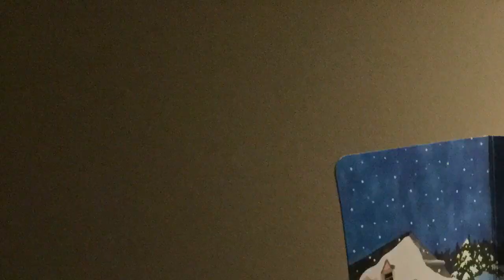Countdown to Christmas (Day 20) Building a Christmas Tree 🎄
Only 5 days till Christmas 🎄